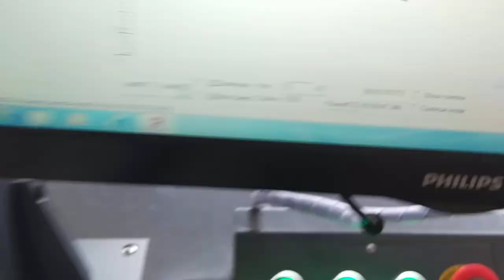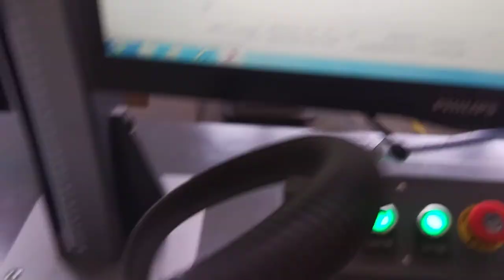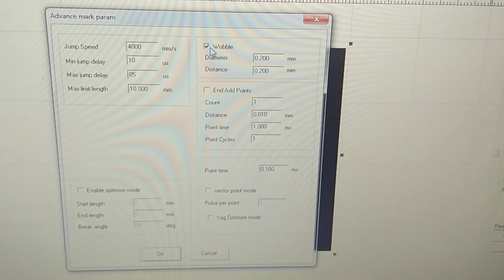brass 1 5mm cut by 50W raycus from XT LASER